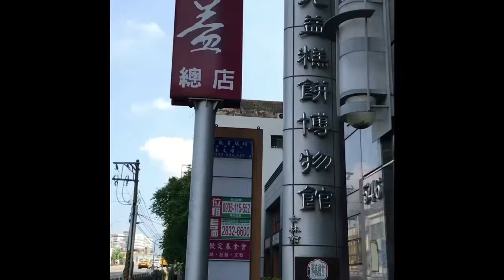E+E Learn in Taiwan = Kuo Yuan Ye Pastry Museum and DIY Cookie Class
Elayna and Elijah visit Kuo Yuan Ye's pastry museum and take their cookie making class. We happened to visit on the same day a kindergarten group was there, so it was especially fun! We also learned a lot about traditional Chinese pastry culture... what an educational and fun tour!
By the way, the cookies were absolutely delicious! It was all gone in a day. poor mommy and daddy only got a bite!